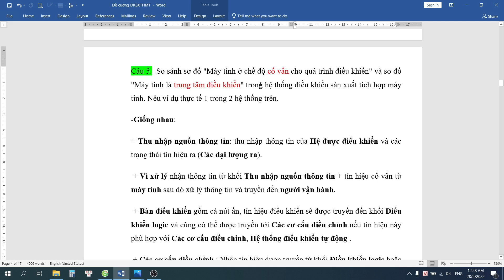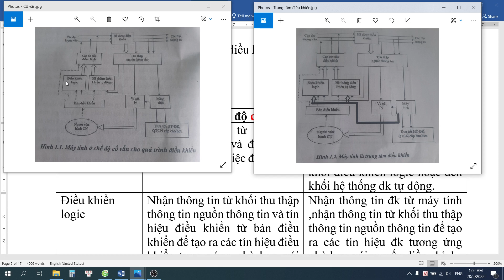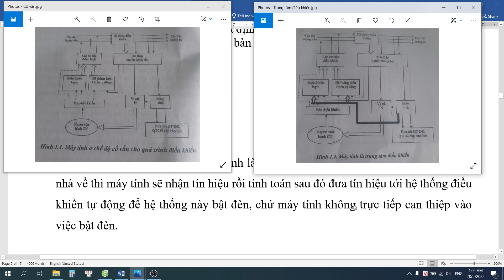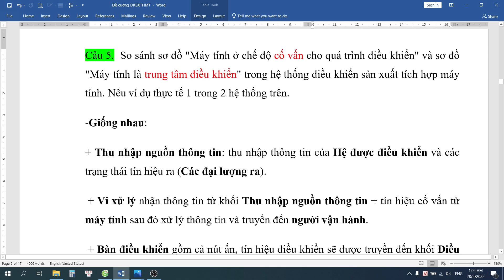Máy tính ở chế độ cố vấn và Máy tính là trung tâm điều khiển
2/Phân tích sơ đồ Máy tính điều khiển trực tiếp trong hệ thống điều khiển sản xuất tích hợp máy tính
3/SO SÁNH Máy tính ở chế độ cố vấn và Máy tính là trung tâm điều khiển:
4/SO SÁNH Máy tính chế độ cố vấn quá trình điều khiển và Máy tính điều khiển trực tiếp

Đề bài:
So sánh sơ đồ "Máy tính ở chế độ cố vấn cho quá trình điều khiển" và sơ đồ "Máy tính là trung tâm điều khiển" trong hệ thống điều khiển sản xuất tích hợp máy tính. Nêu ví dụ thực tế 1 trong 2 hệ thống trên.

LIKE VÀ ĐỂ LẠI CÂU HỎI CỦA BẠN

*Kênh Kỹ sư Điện Công Nghiệp:
1/ Chia sẻ kiến thức liên quan, xoay quanh Chuyên ngành Điện Công Nghiệp một cách chân thành.
2/ Chia sẻ, hỗ trợ nhiệt tình, hết mình!
3/ Bản chất việc làm Youtube: Giúp đỡ những ai chưa giỏi bằng mình trở nên giỏi hơn! Giúp họ giỏi bằng mình!